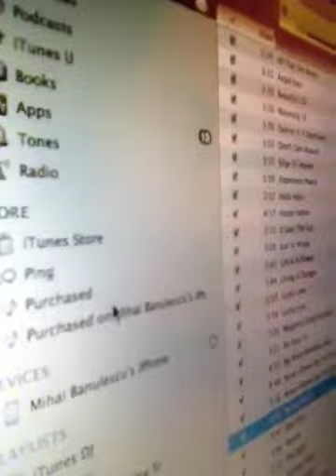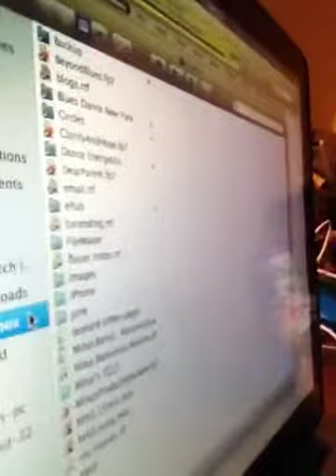Jan-14: Back that $#|¥ up!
Why creating a solid technology platform matters.